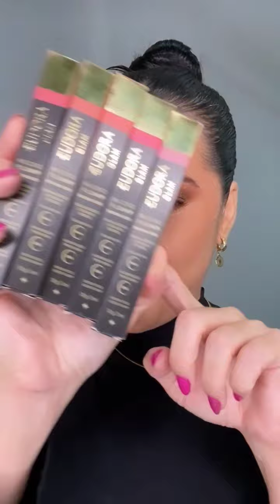Lançamento Batom Stick e Gloss 💋 - Eudora Glam Micro Plump